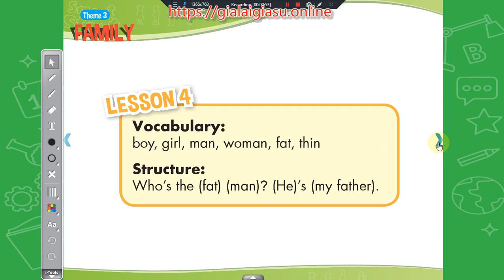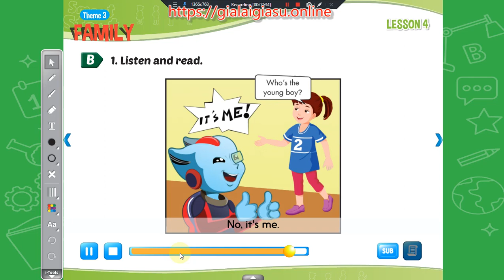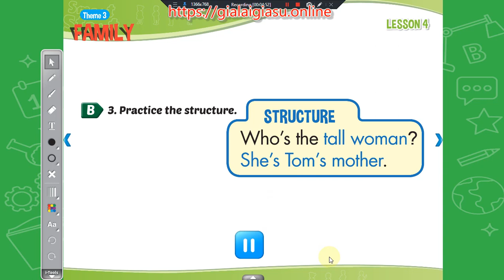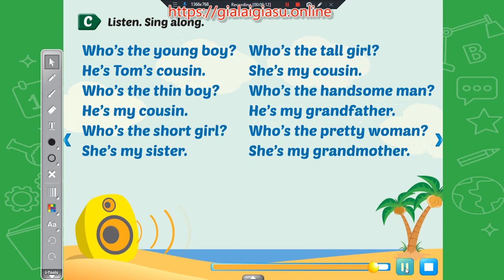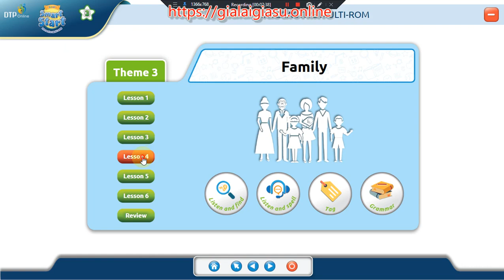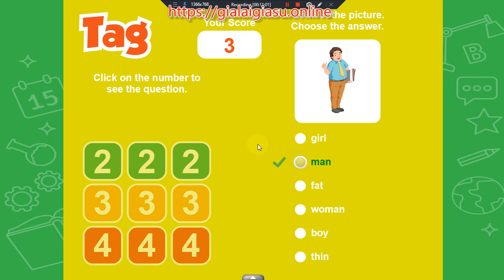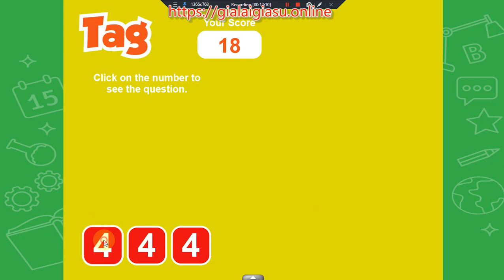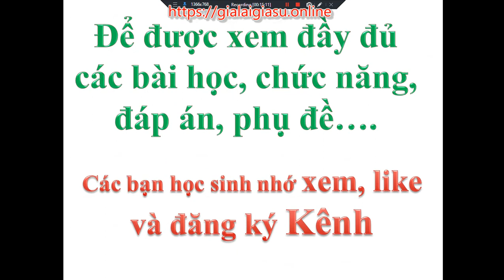Theme 3 Family – Lesson 4 i-learn Smart Start 3 ( - Tiếng Anh lớp 3)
Học sinh chỉ cần xem, nghe và đọc theo …..là OK. Theme 3 Family – Lesson 4 i-learn Smart Start 3 - Tiếng Anh lớp 3)